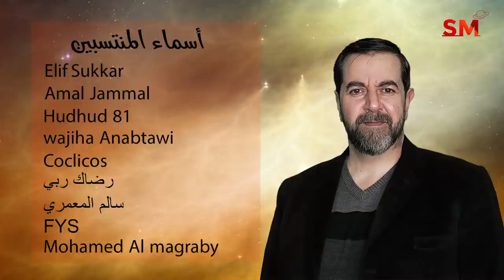توقعات الأبراج اليوم الأحد 23 كانون الثاني يناير 2022 سعيد مناع